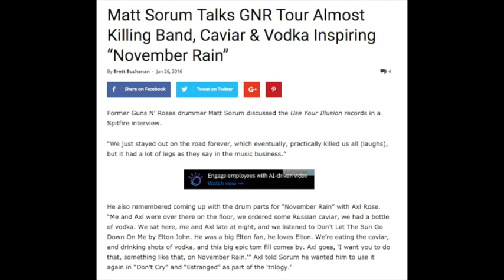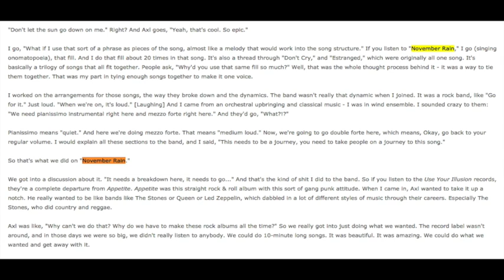Guns N' Roses: Why Was Matt Sorum Missing In November Rain?